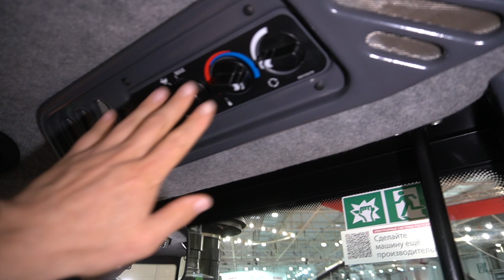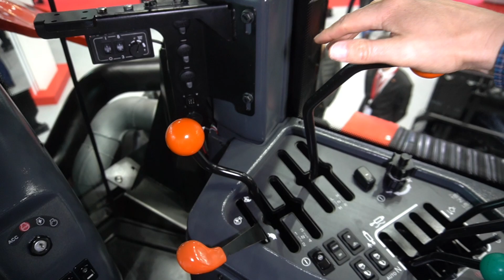Выставка Юг Агро 2023! На рынок выкатили газовый - РСМ 2375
На 30-ой международной выставке сельскохозяйственной техники, рассмотрел новинку - трактор Ростсельмаш 2375 СПГ. Машина оборудована силовой установкой, работающей на сжиженном природном газе.
Под капотом Ростсельмаш 2375 СПГ расположился V-образный восьмицилиндровый двигатель (RGK 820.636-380) объёмом 11,8 л, мощностью 380 л.с. Механическая трансмиссия 12 передач вперёд и 4 передачи назад. Привод полный. Рама шарнирно сочленённая.
Общая вместимость топливных баков 1100 литров, данного объема газа хватает на 10 ч. непрерывной работы в поле. Тяговый класс трактора шестой.